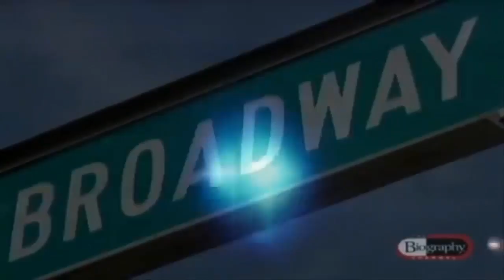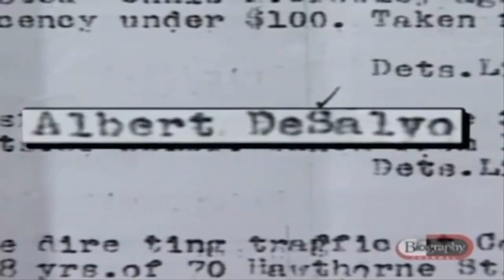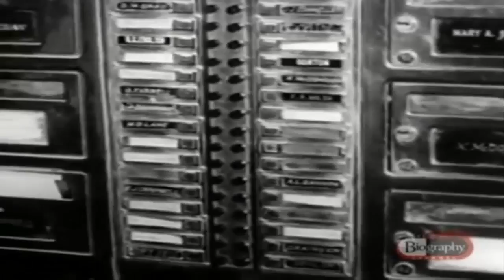L'étrangleur de Boston - Albert DeSalvo | Le tueur de la Semaine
Albert Henry DeSalvo (l'Étrangleur de Boston) est un tueur en série qui a étranglé treize femmes entre le 14 juin 1962 et le 4 janvier 1964, à leur domicile après les avoir violées au moyen d'objets et mis en évidence leurs corps afin que leur découverte choque le public.

Tu as aimé ? Like la vidéo ! ✌️
Tu veux m'aider ? Partage la vidéo ! 👊

YouGz.